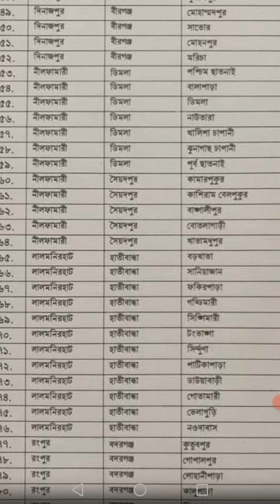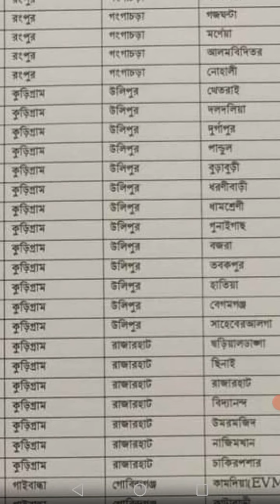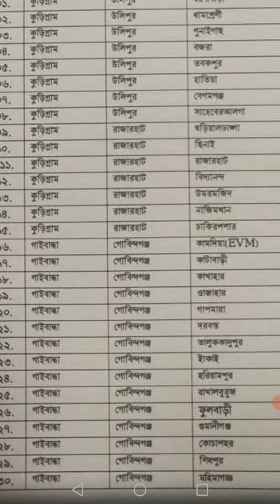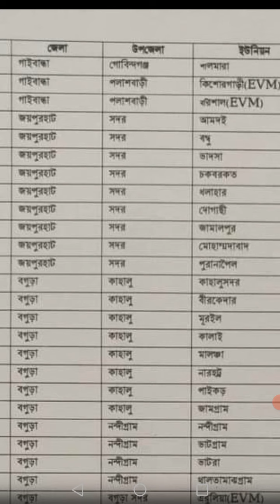চতুর্থ ধাপে রংপুর বিভাগের যে সব ইউনিয়নে ২৩ ডিসেম্বর ভোট :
ইউনিয়ন পরিষদ নির্বাচন ২০২১। চতুর্থ ধাপে রংপুর বিভাগের যে সব ইউনিয়নে ২৩ ডিসেম্বর ভোট।